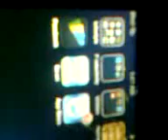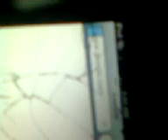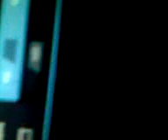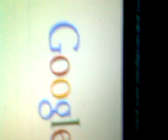how to get 3g on any ipod touch or android tablet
this will put 3g on your I pod/ipad or tablet